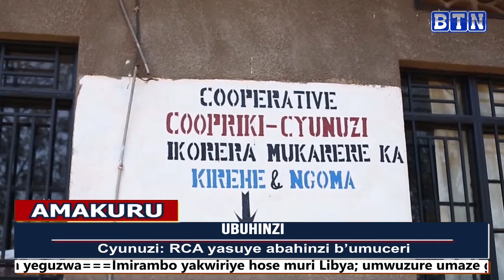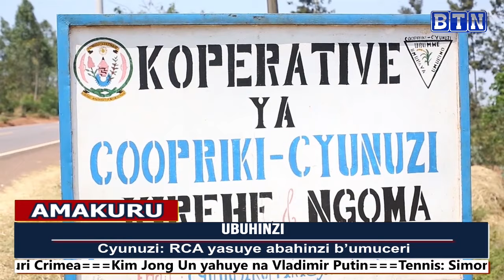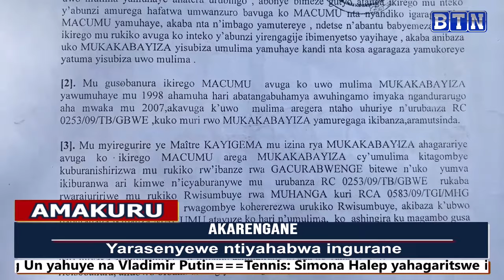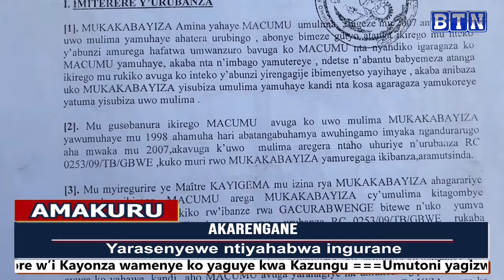amakuru Umuturage Yarasenyewe ntiyahabwa ingurane